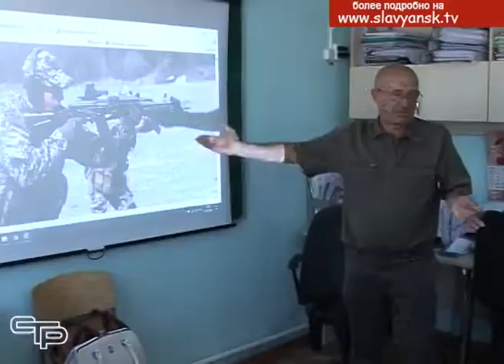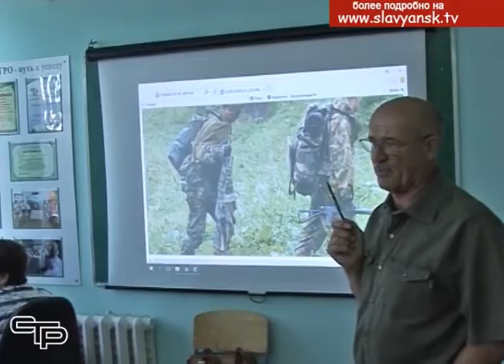О подвигах, о доблести, о славе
В летнее время есть время не только для отдыха и увлекательных занятий, но и для уроков мужества, один из которых был проведен для учащихся летней агрошколы. Наша славная история и современность были соединены в выступлениях ветеранов военной службы для того чтобы ребята, выслушав их, почувствовали свою сопричастность к судьбе Отечества.